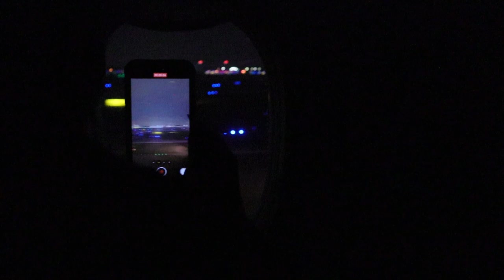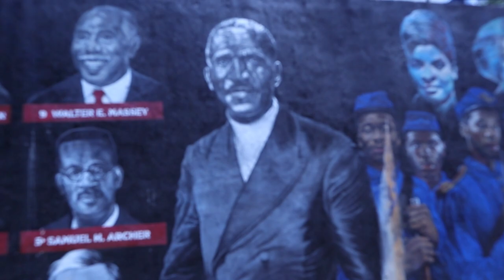ATLANTA.......... (Morehouse College Vlog)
Yoooo we took a trip down to ATL for a team camp at Morehouse college and it honestly was a vibe.